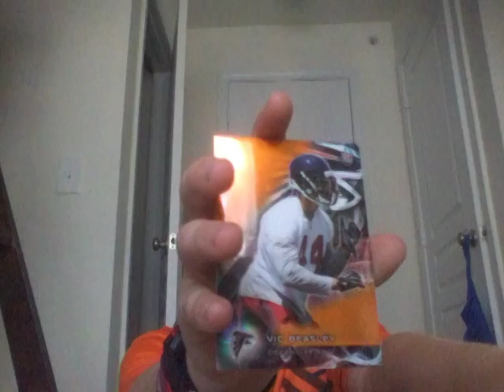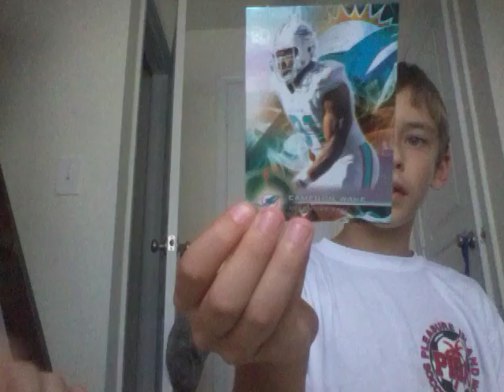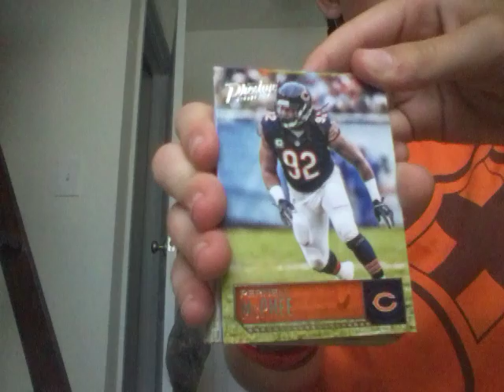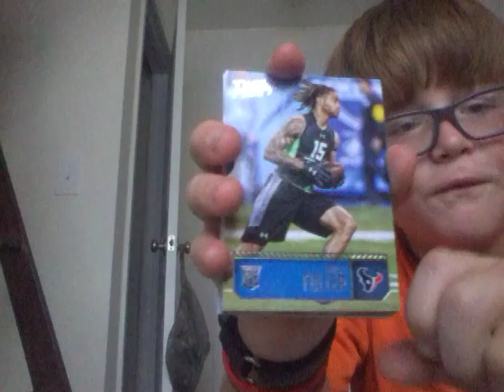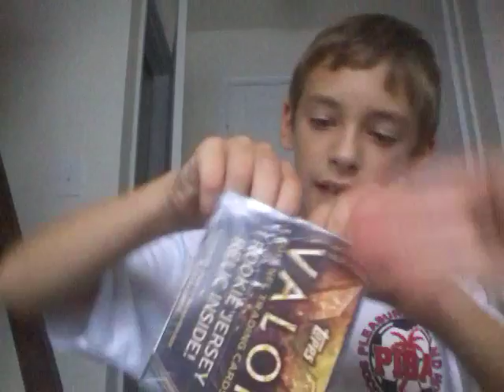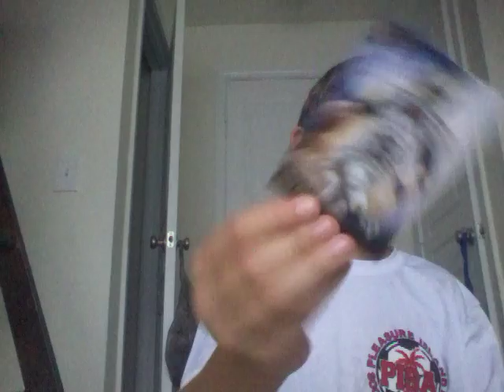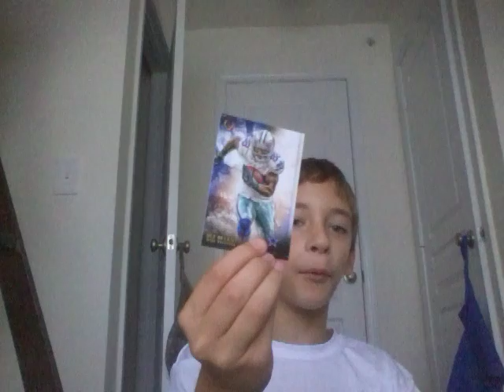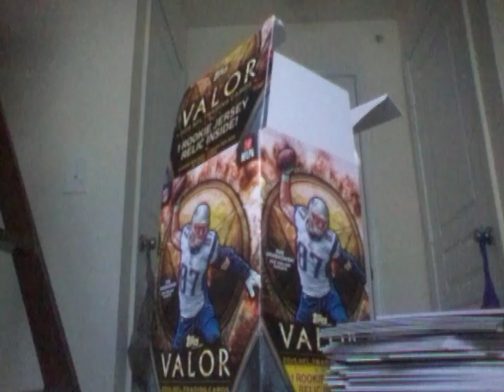Opening Football Cards::vlog#8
Sorry I didn't realize the video was still recording the video end at 24:00 minutes